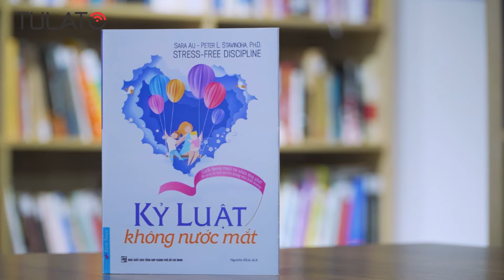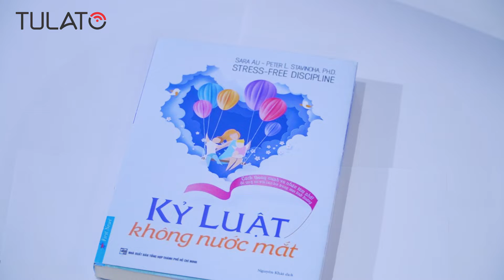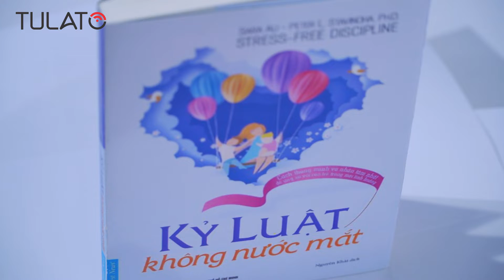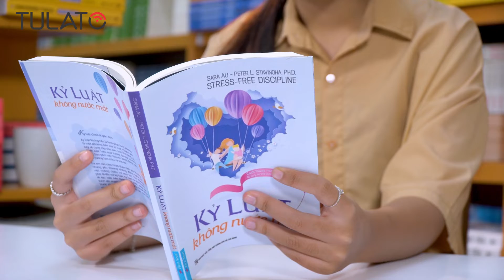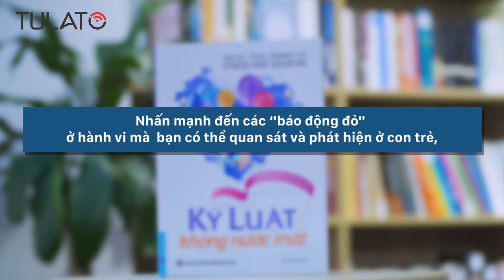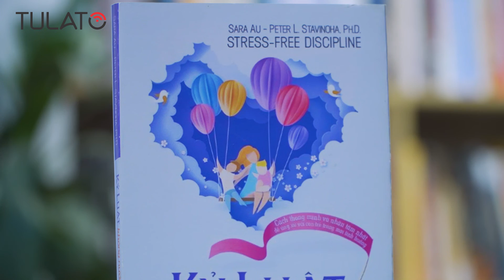Cuốn sách KỶ LUẬT KHÔNG NƯỚC MẮT - Hãy để nước mắt của trẻ rơi đúng lúc, đúng chỗ | TULATO REVIEW